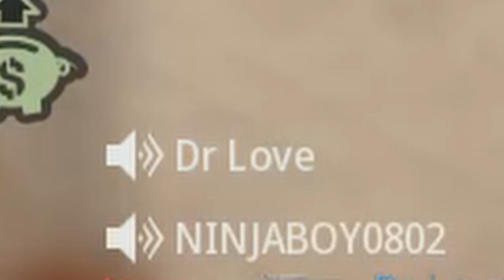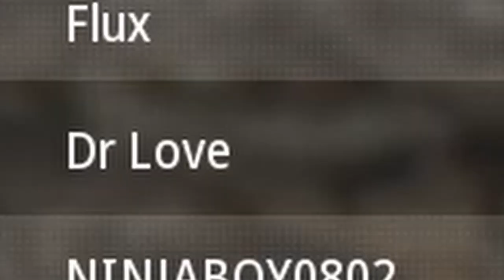Call Of Duty WARZONE | Cal is SOOO MAD!? | Funny and Stupid Moments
Call Of Duty WARZONE | Cal is SOOO MAD!? | Funny and Stupid Moments. Hilarious crazy moments. I'm playing with noobs. Maybe we win?